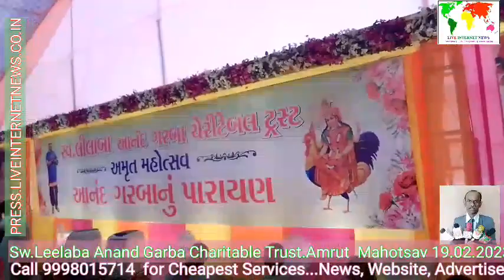Sw.Leelaba Anand Garba Charitable Trust.Amrut Mahotsav 19.02.2023